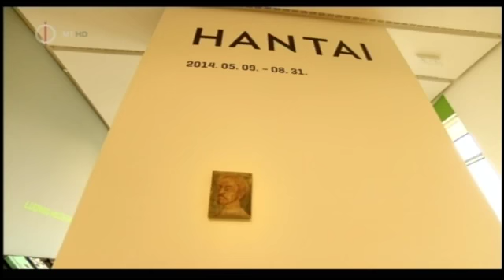|KMFA| Hantai Simon az Aranymetszésben (2014)